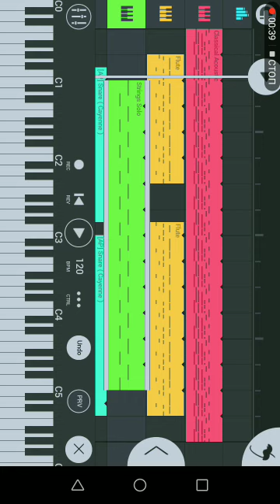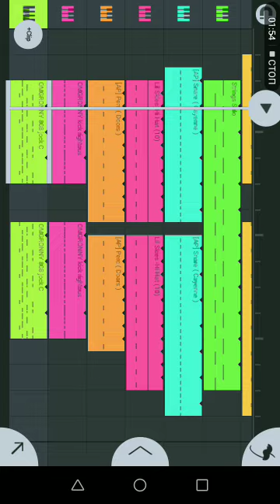КАК СДЕЛАТЬ БИТ С ГИТАРОЙ В FL STUDIO MOBILE